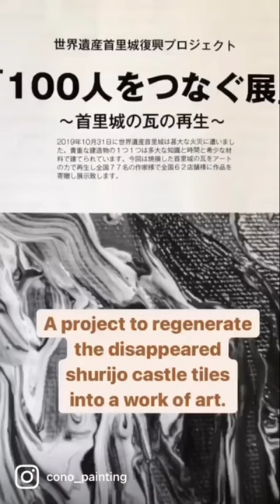Lion Hearted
Shurijo Castle in Okinawa was destroyed by fire in 2019. I participated in the World Heritage Reconstruction Project.
A project to regenerate the disappeared Shurijo Castle tiles into a work of art.
I was very nervous when I got the World Heritage Site...But I was excited. "Shisa" is a symbol of Okinawa.
I painted it in hopes of reconstruction.